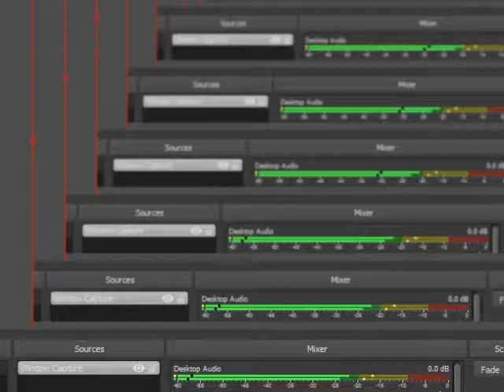SUPER MARIO 64 N64 FINAL LEVEL FINAL BOSS NO DAMAGE RETROACHIEVEMENTS ENDING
全100％のビデオゲームのチュートリアル2018 Full 100% Video Game Walkthroughs 2018 SUPER MARIO 64 N64 FINAL LEVEL FINAL BOSS NO DAMAGE RETROACHIEVEMENTS ENDING